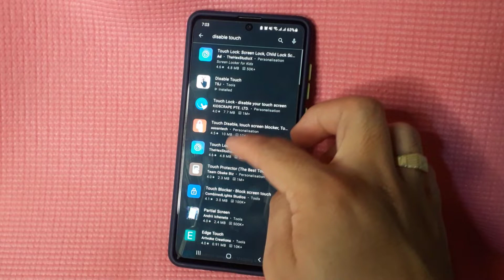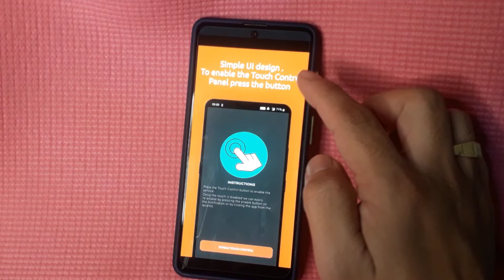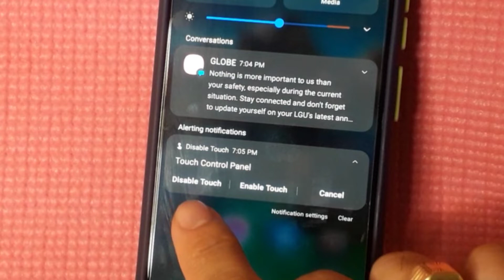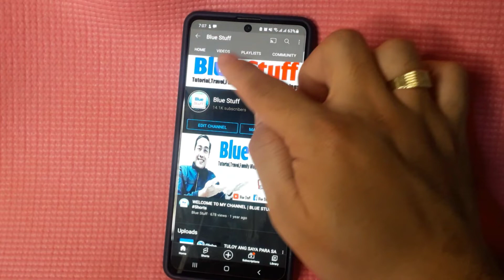HOW TO DISABLE TOUCH SCREEN WHILE PLAYING MUSIC AND VIDEOS ON ANDRIOD DEVICE 2021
How to disable touch screen while watching music and videos on andriod device, fix ghost touch easily.